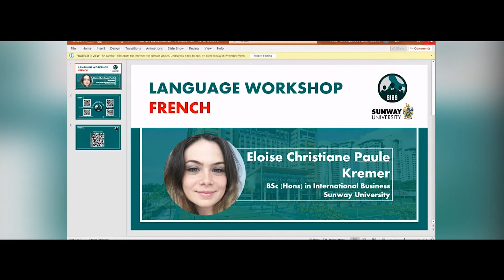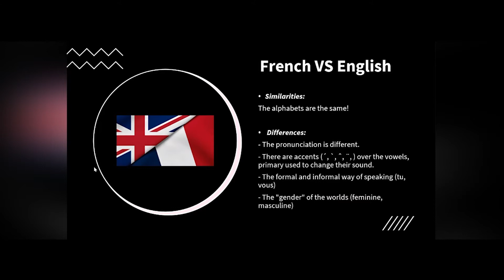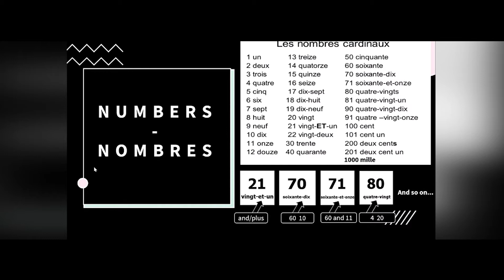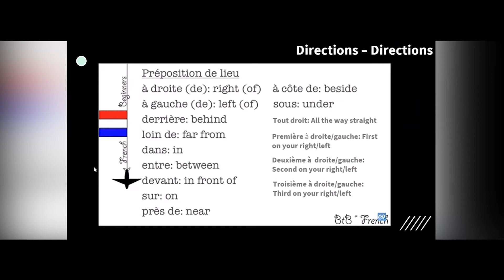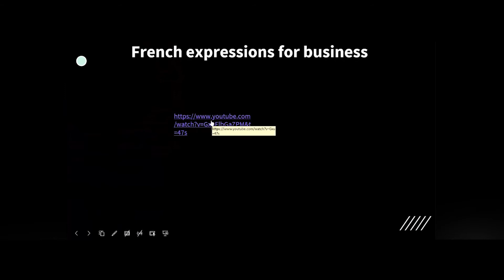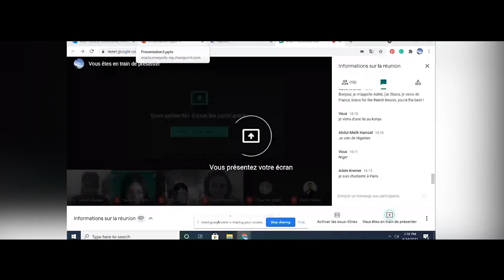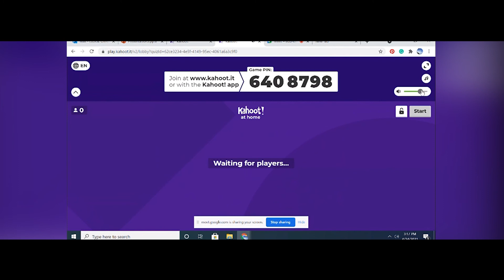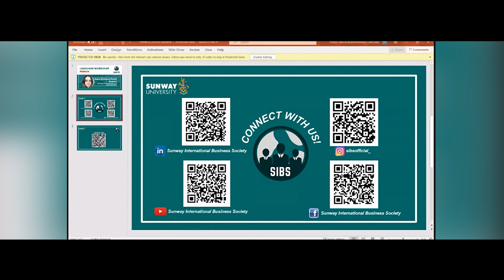French Language Workshop | Ms Eloise Paule Kremer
Have you watched the previous recordings and still searching for more? Don’t worry, because we've got you covered with more to come!

In this episode, we are excited to have Ms Eloise Kremer who conducted an eye-opening French Language workshop. Ms Eloise is currently pursuing a Bachelor’s Degree in International Business at Sunway University, validated by Lancaster University.